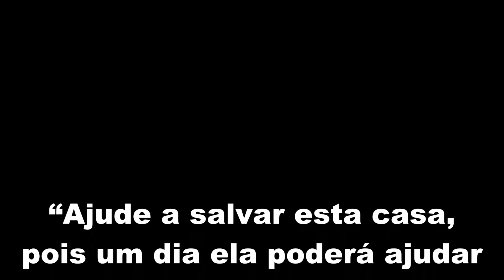Pronunciamento do Provedor do Hospital São João, Isaias Sporch de Freitas